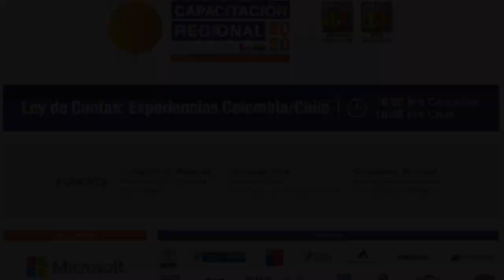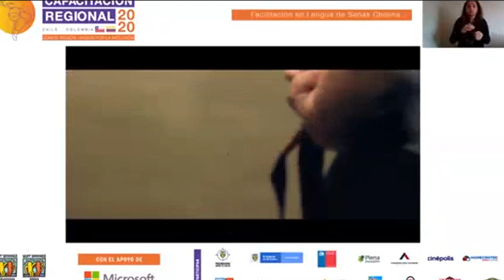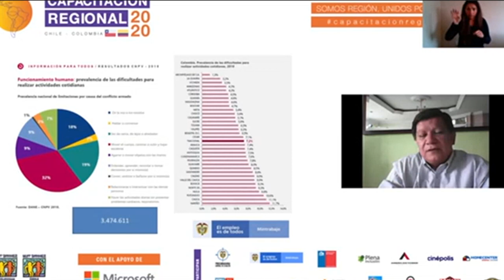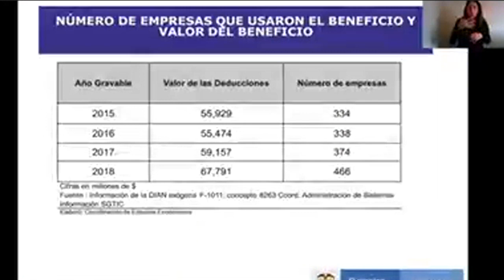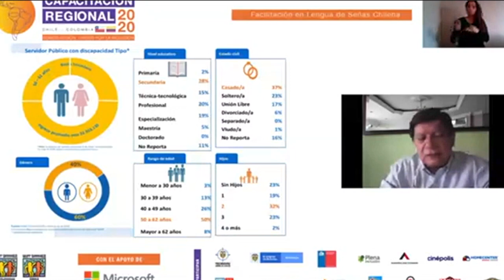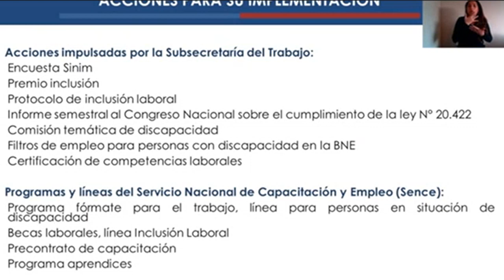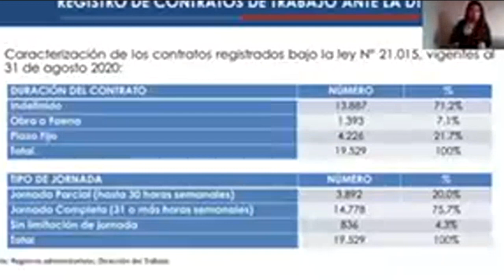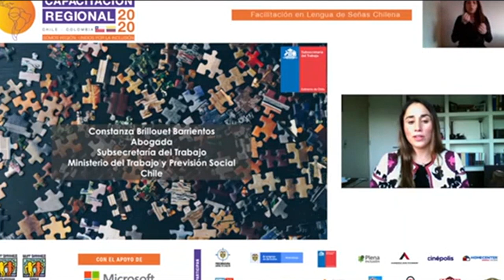Ley de Cuotas: Experiencias Colombia/Chile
Charla expositiva con dos invitados externas que expondrán la implementación y el impacto de la implementación de un ley de cuotas para promover la inclusión laboral de personas con discapacidad haciendo un comparativo desde la mirada de cada país.

Ponentes:
Campo Elías Baquero - Ministerio del Trabajo Colombia
Fernando Arab - Subsecretario Ministerio del Trabajo Chile

Moderadoras:
Alejandra Arenas - Colombia
Alejandra Escobar - Chile